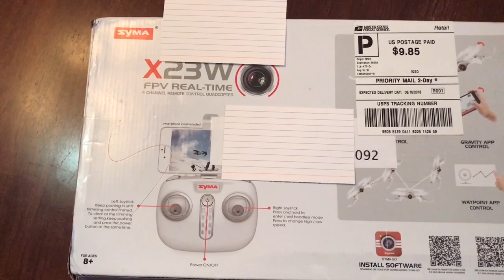Thank You TRUE DRONE REVIEWS!!!